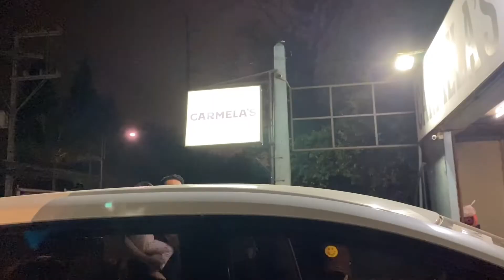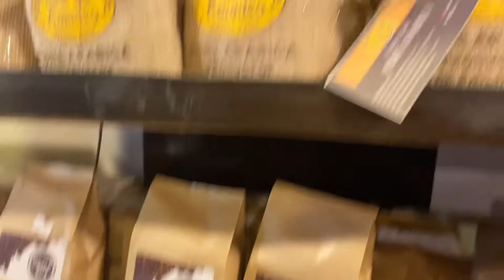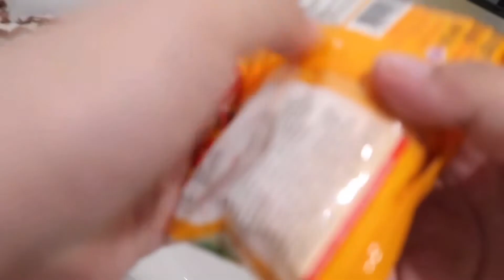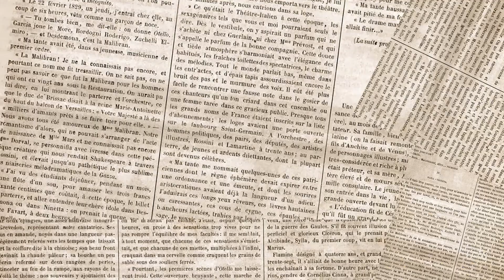spending time with Snowy